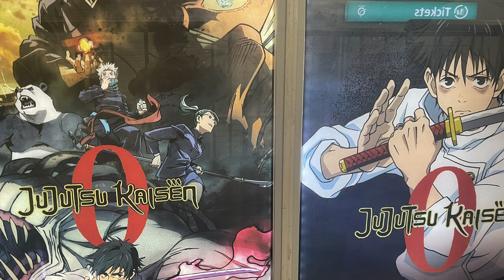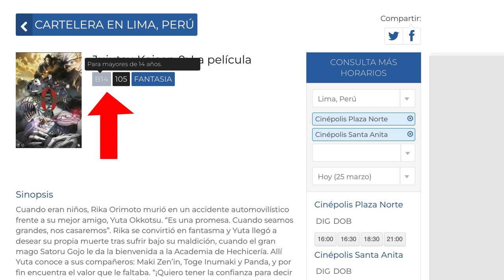JUJUTSU KAISEN 0: RESEÑA Y DOBLAJE LATINO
¡Nueva película de anime en cartelera! Jujutsu Kaisen 0 ha dejado buenos comentarios y está disponible con subtítulos y doblada al español latino en cines de América Latina.

En este video, Otaku Press presenta una entrevista a Patricia Acevedo, directora del doblaje latino, y Diego Ramora, voz de Yuuta (protagonista d la cinta).

La entrevista completa está disponible en el Facebook de Otaku Press

Contenido:
0:00 Inicio
0:29 Sinopsis oficial
1:46 Reseña sin spoilers
4:54 Doblaje latino